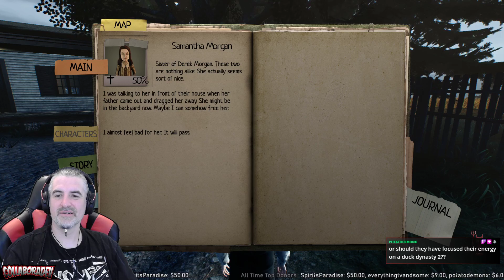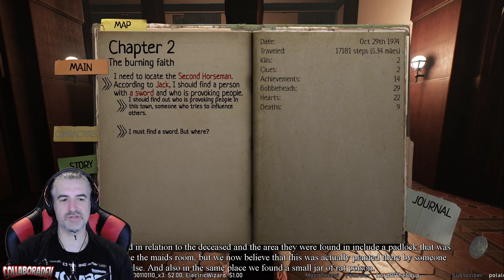Lucius III - Part 1 - Live Stream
I'm Collaboradev, a gamer and streamer. I stream and upload new content almost daily.

. There you will find free games both AAA and Indie titles, as well as great people to hang out with.